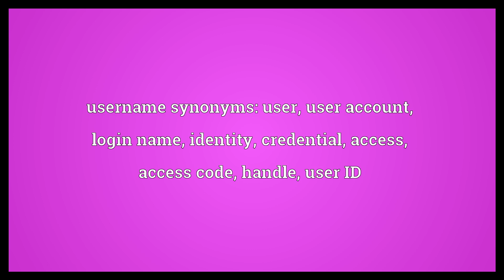Username Meaning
Video shows what username means. A person's identification on an individual computer system.. username synonyms: user, user account, login name, identity, credential, access, access code, handle, user ID.  Username Meaning. How to pronounce, definition audio dictionary. How to say username. Powered by MaryTTS, Wiktionary